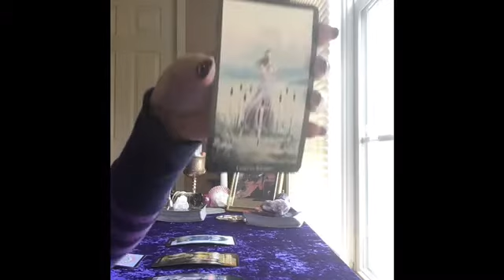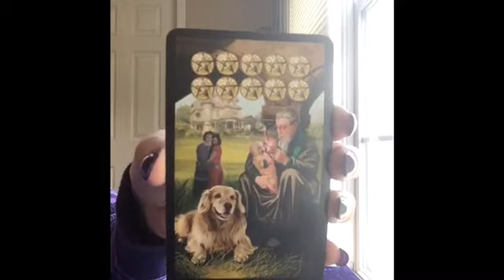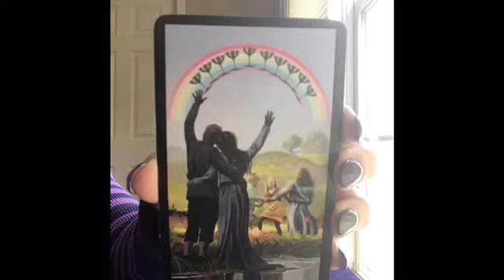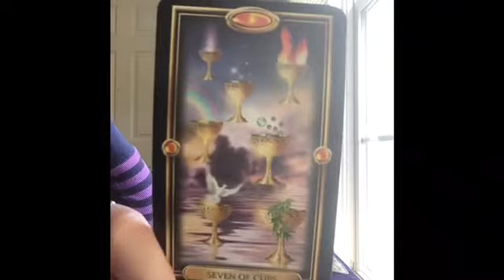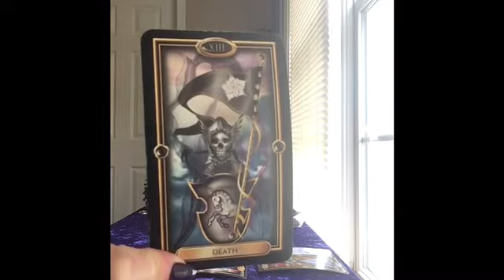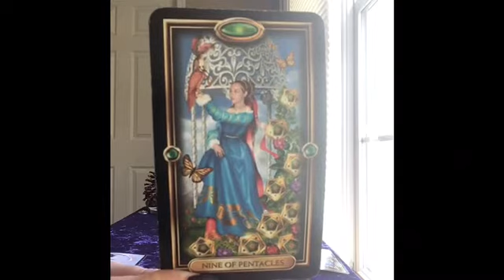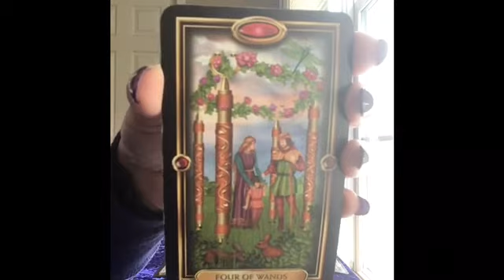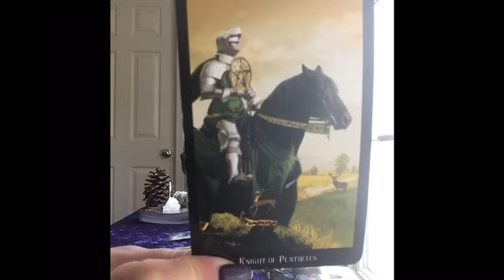❤️🌹PISCES LOVE FEBRUARY 20-28 (COMMITMENT IS HERE BUT DO YOU REALLY WANT IT?)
Model - Riley Bertoni 💕. Music - William Control 🌹.